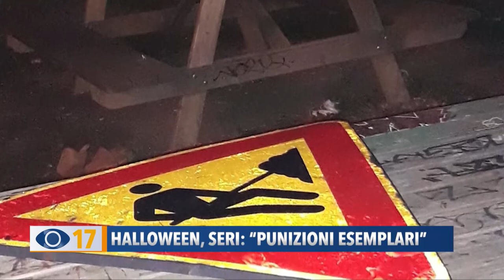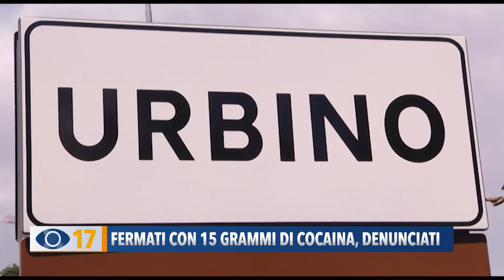Occhio alla Notizia 2 novembre 2020